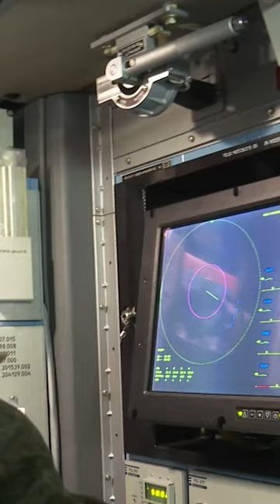Белорусский военный ученый - о работе ПВО в зоне СВО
📍 О системе противовоздушной обороны в Беларуси - заместитель начальника научно-исследовательского управления НИИ Вооруженных Сил Владимир Качко.